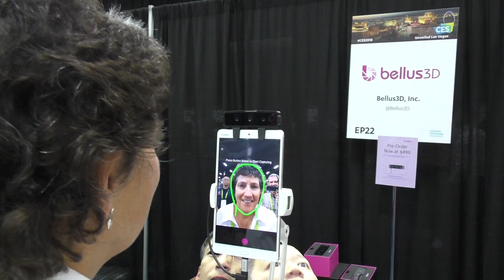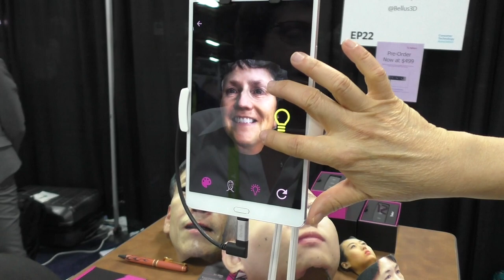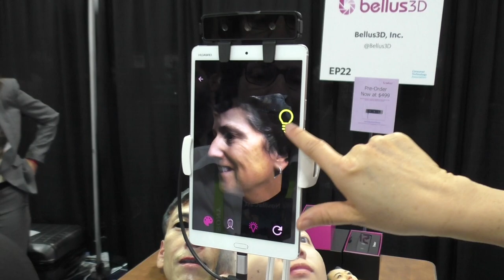CES 2018: Bellus3D Face Scanning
Allison interviews Helen Tahn from Bellus3D about their new 3D face scanning technology. The Bellus3D Face Camera Pro is an easy-to-use, high-quality, and affordable 3D camera designed for self-scanning using selected Android and Windows OS 10 devices. To capture your face, you attach the Face Camera Pro to a smartphone or tablet, turn your head from left to right, and the camera starts creating a realistic 3D face model in a few seconds. You can share your virtual self with others, be a star in your favorite games, or get an accurate 3D print of your head. The setting is CES Unveiled at the Mandalay Bay hotel in Las Vegas.